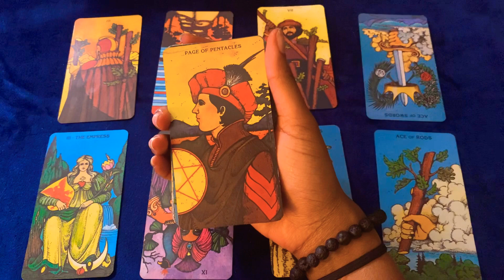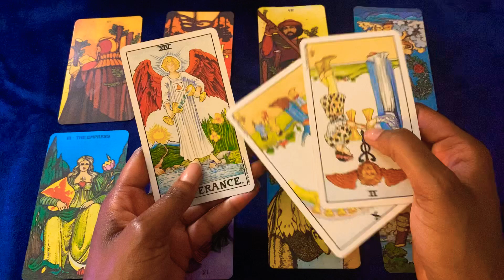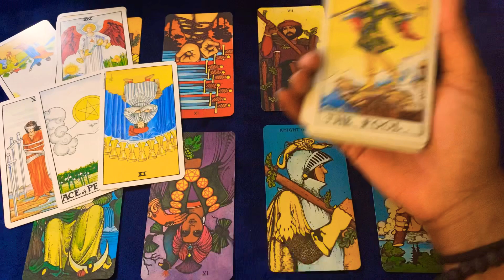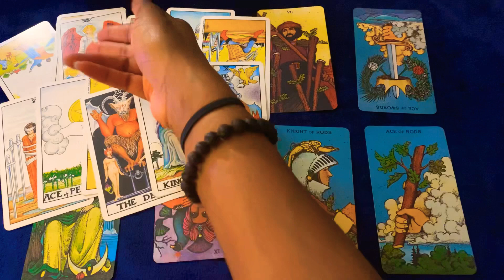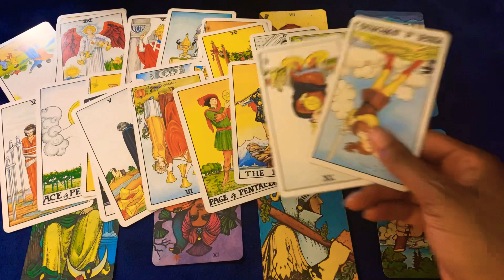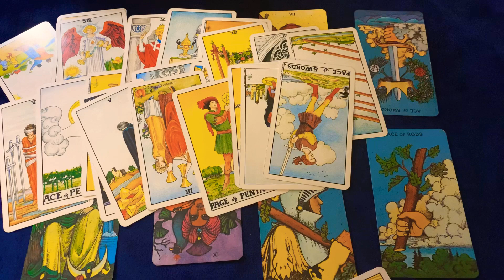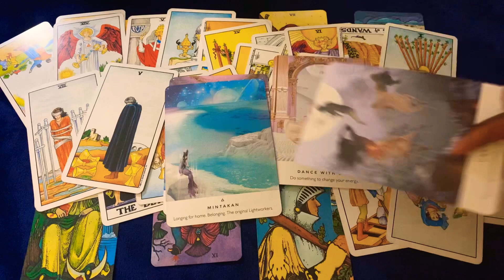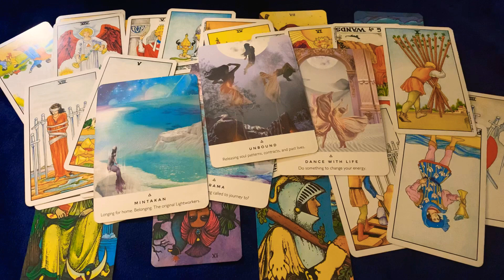🦋💙CANCER: THINKING OF LETTING THIS PERSON GO, THEY’RE FIGHTING TO KEEP YOU..DO YOU WANT THIS?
Cancer half of you are letting go ...focused on this new beginning but still feel empty...some of struggling to embrace this ending yes I said embrace drop this burden it’s not yours to carry

(I shuffle on camera for personal readings)

🦋AKA “THE KEEPING IT REAL CHANNEL” I TELL THE TRUTH EVEN IF IT HURTS 🤷🏽‍♀️ I read what the cards tell me, I don’t sugar coat for likes!! I do this for fun and to enlighten you in anyway I can 💫!! I am a Virgo Sun Gemini Moon and Rising 🗣 So BLUNT communication is my thing 😂 NOT FOR THE SENSITIVE!!! 💙